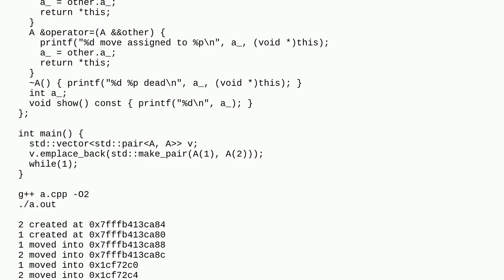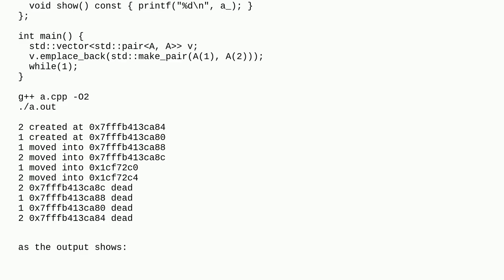How to avoid tempory variable create and dead when emplace_back a pair object?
A special thanks goes out to the community

  std-pair vector c++